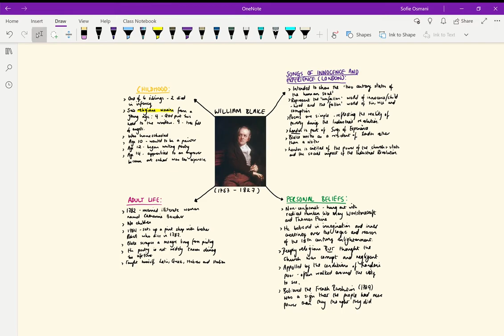London Context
This video explores the context of Blake's life and the historical events that influenced his famous poem London.